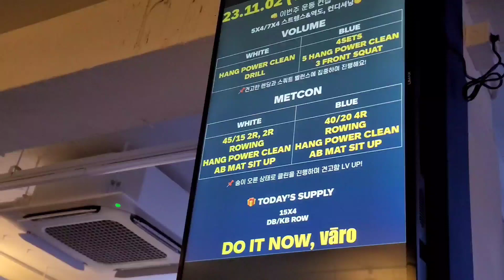팀트레이닝 바로